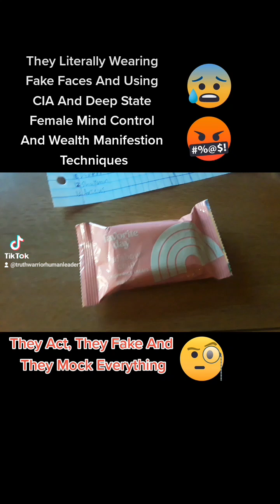The Fallen Angels Act,They Faked And They Always Mock Almight Creator God And His Creation Proof...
truthwarriorhumanleader1
Research Playlist & Materials
Aliens / Angels And Demons
Play List:
For Hidden Science And Technologies
Play List: